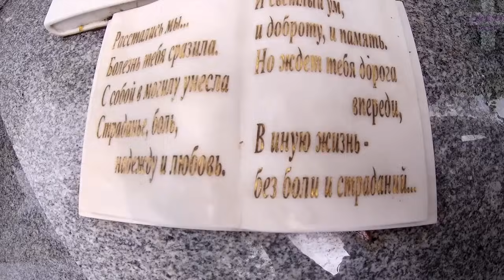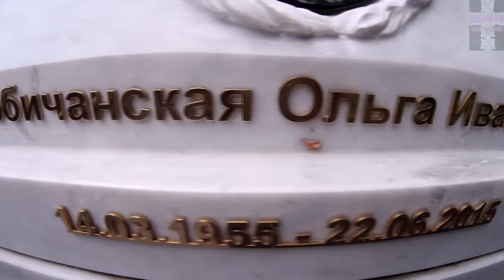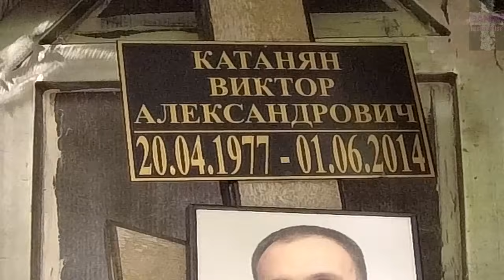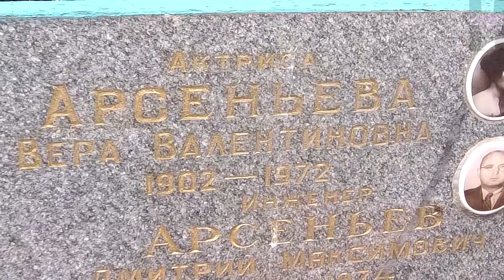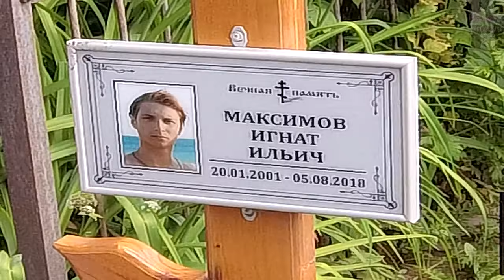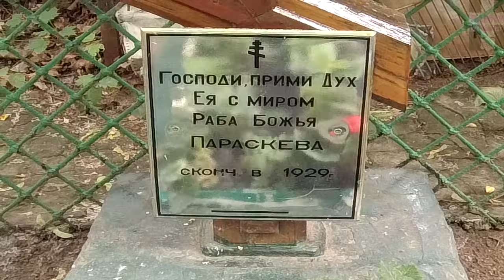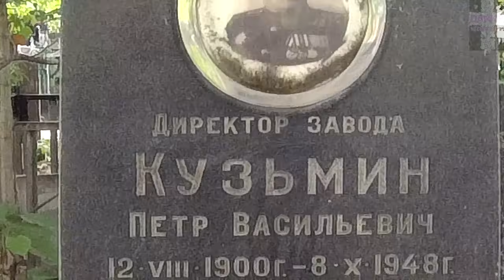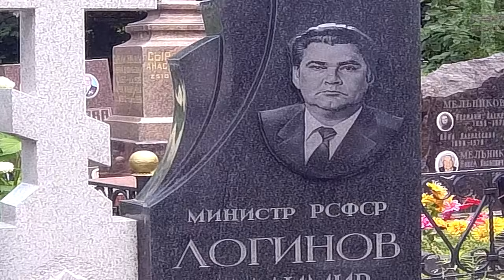❂ЗДЕСЬ ПОСЛЕ НИХ ОСТАЛИСЬ ТОЛЬКО ФОТО И ТЫСЯЧИ ВОСПОМИНАНИЙ ПРОШЛЫХ ЛЕТ-ДАНИЛОВСКОЕ КЛАДБИЩЕ Ч.3-Я❂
❂Здесь после них остались только фото и тысячи воспоминаний прошлых лет-Даниловское кладбище часть 3-я❂ Обзор погоста,демонстрация различных монументов и скульптур посвященных памяти знаменитым личностям и различным событиям,эпитафии и мемориальные комплексы.Заключительная серия и закрытие обзоров по Даниловскому некрополю.

Наталья Владимировна Телышева-Мать двоих детей,скончавшаяся в результате продолжительных проблем со здоровьем-болезни.Ольга Ивановна Любичанская-Обновленная информация по захоронению,с прошлых встреч и пустого надгробия появления инициалов усопшей.

Виктор Александрович Катанян-Обновленная информация по захоронению,с прошлых встреч и строительства часовни её полное завершение в память трагически погибшего в результате убийства Предпринимателя защищающего свою семью в момент нападения.Галина Дмитриевна Степанова-Актриса театра и кино,Народная Артистка РФ.

Иван Григорьевич Федотов-Директор ГЭС №2[Трамвайной электростанции].Борис Филиппович Локшенко-Профессор,Академик.Михаил Юрьевич Арсеньев-Поэт.Вера Валентиновна Арсеньева-Актриса.Дмитрий Максимович Арсеньев-Инженер.ЮриЙ Дмитриевич Арсеньев-Доктор технических наук,Профессор в области экономики и атомной энергетики,исследователь турбодетандеров.

Андрей Николаевич Нестеренко-Доктор экономических наук,Профессор в области Экономики,заместитель директора Института экономики РАН.Геннадий Адамович Белоус-Протоиерей.Николай Порфирьевич Мансуров-Доктор медицинских наук,Профессор в области кожных и венерических заболеваний,Дерматовенеролог.

Исай Павлович Черногубовский-Профессор.Игнат Ильич Максимов-Сын Ольги Мухиной[Драматурга].Скончавшийся в результате внезапного ухудшения самочувствия во время отдыха на море.Михаил Иванович Павелец-Оружейный мастер.Ираида Симонова-Инокиня.Ипатий Иванович Ставров-Исайя-Старец Иеромонах.

Владимир Пантелеймонович Сосульников-Участник Великой Отечественной Войны,Доктор технических наук,Главный конструктор РЛС "Дунай 2" противоракетной обороны.Герман Васильевич Чешихин-Доктор экономических наук,Профессор в области землеустройства и аграрного преобразования.Лев Васильевич Коновалов-Профессор в области ракетной техники,ядерной энергетики и радиоэлектроники.

Авиард Гаврилович Фастовец-Заслуженный Лётчик-Испытатель,Герой Советского Союза.Борис Михайлович Панкратов-Профессор в области инженерии,Педагог,Участник Великой Отечественной Войны,Декан ракетно-космического факультета.Сергей Михайлович Прокошев-Профессор в области биохимии,Доктор биологических наук,Академик.Стефан Васильевич Михайлов-Доктор экономических наук,Профессор в области экономики,Академик.

Светлана Михайловна Яковлева-Врач.Виктор Генрихович Полтавский-Врач,Художник.
Пётр Васильевич Кузьмин-Директор медеплавильного завода.Михаил Иванович Журко-Заслуженный врач РФ.Герасим Васильевич Богомолов-Академик,гидролог,Геолог,Гидрогеолог,Эколог,общественный и гос.деятель.

Дмитрий Иванович Чесноков-Педагог,Академик,Профессор в области философии и диалектического и исторического материализма,Доктор философских наук,Заслуженный деятель науки.Роман Константинов-Член Ореховской ОПГ,Анатолий Семенов-Член Ореховской ОПГ,скончавшиеся,как и большинство других в результате криминальных разборок.

Александр Александрович Абрамов-Композитор.Владимир Семенович Климачев-Заслуженный деятель искусств,Скульптор.Владимир Павлович Логинов-Министр РФ,Инженер,Инструктор сельскохозяйственного отдела,общественный деятель.Финал,небольшие брошенные взгляды на участки,закрытие обзоров по Даниловскому некрополю.